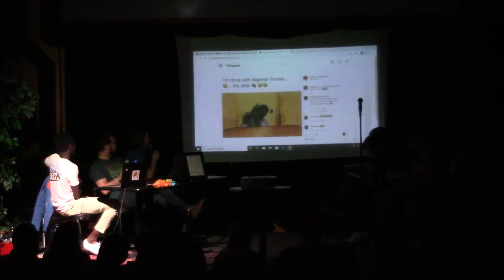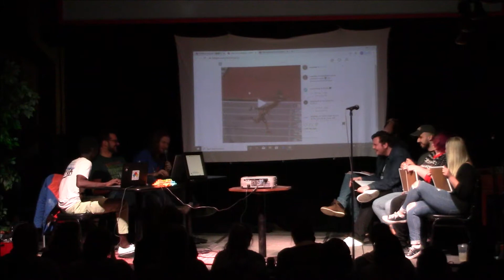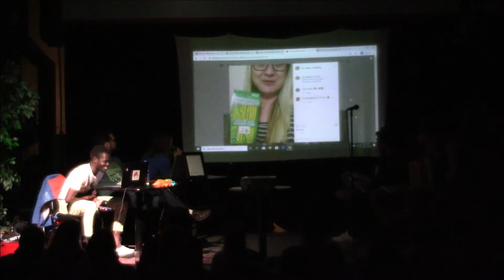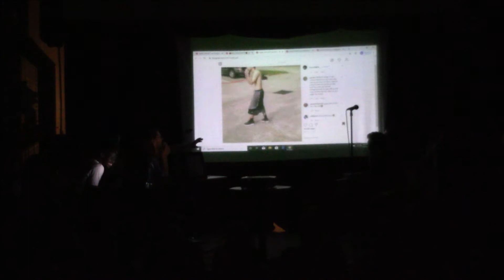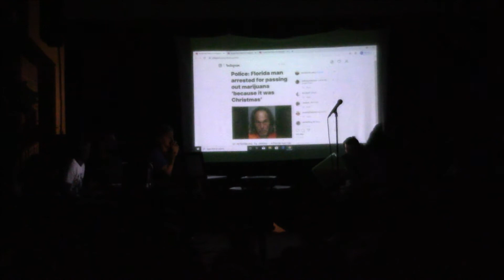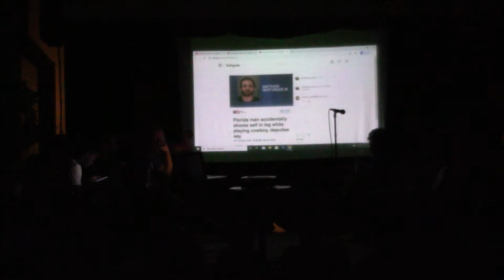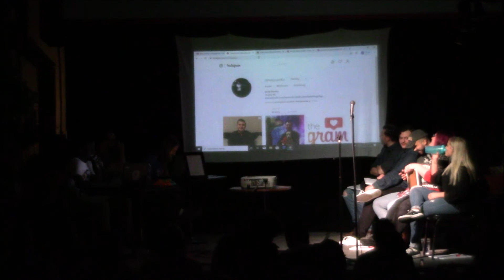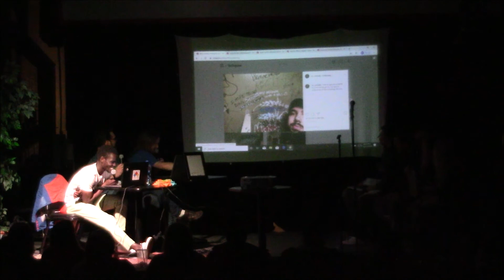The Gram #17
The Gram is an Instagram based comedy game show where we find out which contestant has the best Instagram game! This episode was recorded on 12/27/2019 at Java Joe's in Des Moines, Iowa!

Check us out on Instagram, @thegramcomedyshow!

Introductions (9:45)

Rounds
Caption (11:39)
Ad (26:38)
Hood Fights (33:57)
Florida News (43:53)
Selfie (1:06:21)

Ben Schrag Performance (4:08)
Ben Schrag Performance #2 (1:00:57)

Contestants:
Amanda Campbell-Bueker
Elvir Hotic
Josiah Sutton
Mallory Schafer

Guest Judge/Performer:
Ben Schrag

Hosts:
Mohamed Yual
Sean Dengler